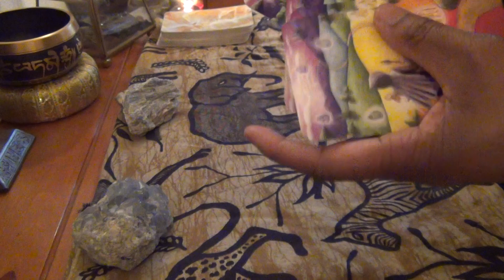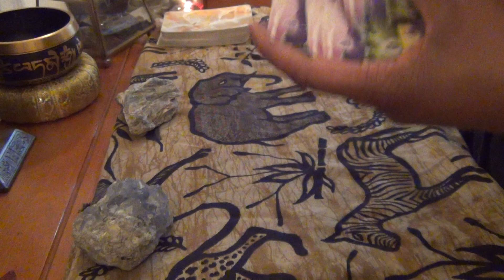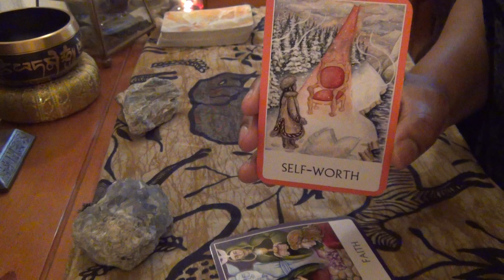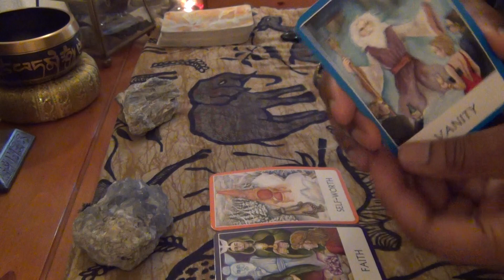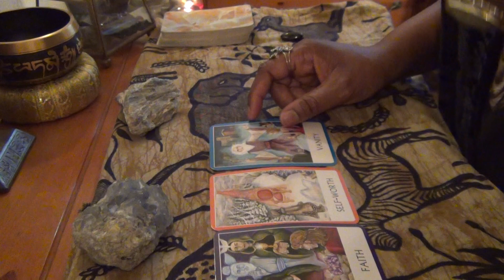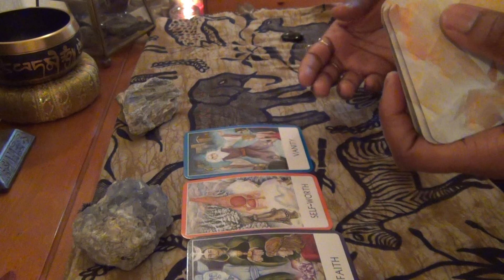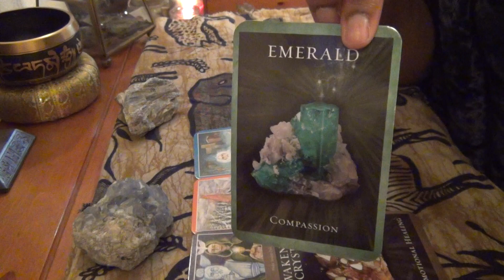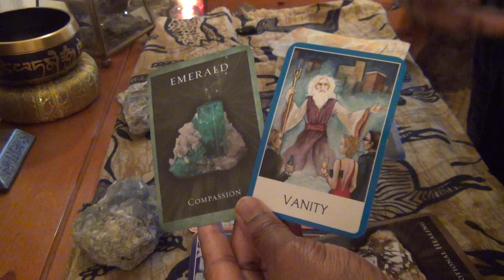AQUARIUS, A GIFT ON THE FULL MOON IN LIBRA 3/28/21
Tarot Reading for Aquarius! Full Moon in Libra 3/28/21